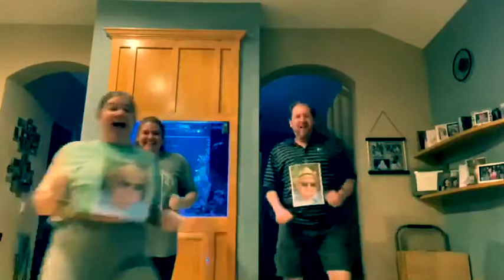Congrats on getting home dad!